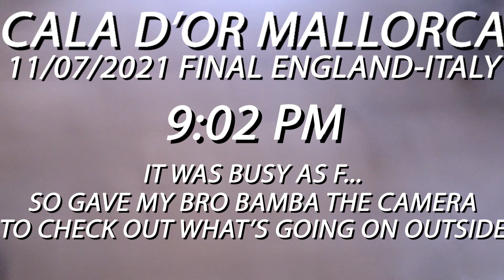CALA D'OR | UEFA FINAL MADNESS 😜 | MALLORCA VLOG #45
Mallorca, Cala d'Or, ABSOLUTELY MADNESS | CHAOS 😲, WOW, Never seen so many people here for a long long time... (Mallorca Spain, 11/7/2021), welcome to Mallorca Vlog #45, UEFA 2021 FINAL LIVE, ENGLAND VS ITALY, made some spare time for you guys at home so you can enjoy the vibe from Mallorca back home, (shout out to my bro bamba for helping me out with the video follow him on bamba_marley on instagram) SUMMER SEASON STARTED LET'S GOOOO!